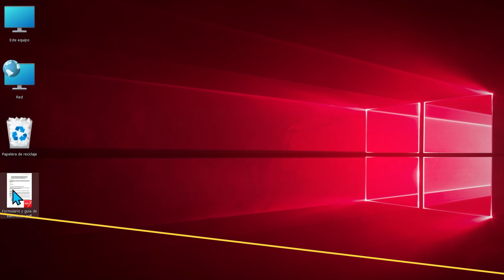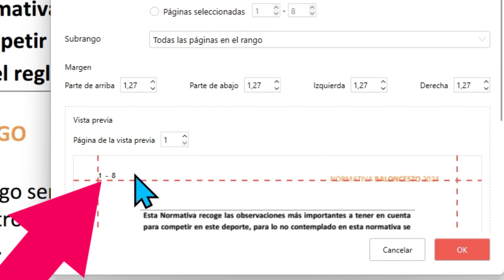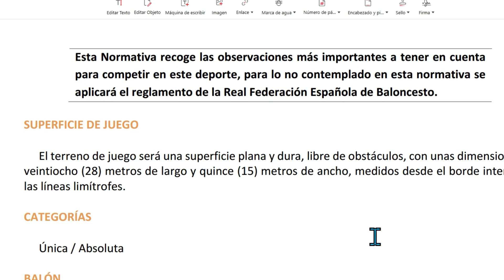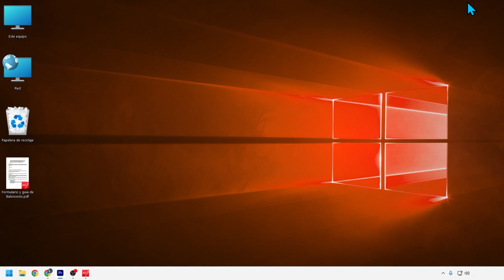🟢 COMO NUMERAR un PDF GRATIS - TUTORIAL en ESPAÑOL - Sin MARCA DE AGUA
En este tutorial te mostraré paso a paso cómo NUMERAR un PDF de forma GRATUITA, con PDFgear

Qué vas a ver en este vídeo:
✅ El video explica paso a paso cómo realizar la numeración de un PDF.
✅ Se muestra cómo descargar e instalar una herramienta gratuita para numerar PDFs.
✅ Se explican las diferentes opciones de numeración disponibles.
✅ Se enseña cómo personalizar el estilo y la posición de los números de página.
✅ Se brindan consejos adicionales para optimizar la numeración de los PDFs.

► ¡Sígueme!